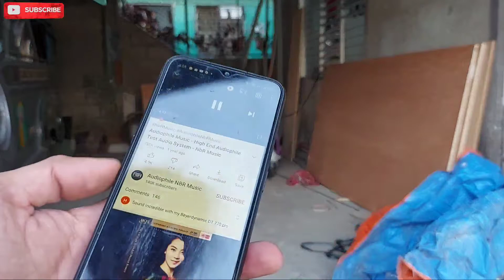Bluetooth Speaker from Scrapped Materials | Boom Box Project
Majority of the materials I used are from scrapped materials. Bluetooth decoder, TPA3116D2 Mono and bass radiator are the only brand new materials i bought from Shopee Philiplines

Support the orinator. Thank you!

Bluetooth speaker
Boom box
Party Box
Videoke Machine
Bluetooth videoke
Bluetooth Karaoke
Speaker Woodworks
Fiberglass works
Speaker Review
Speaker product testing
IRS2092
TDA8954th
tda7388
tda7498e
tas5630
tpa3255
tpa3116
tpa3116d2
tpa3110
tpa3118
pam8610
jbl
kicker
pioneer
sony xplod
soundstream
digital design
sound magus
massive audio
category 7
team lightning lab
kinetic audio
mtx
ryan audio
tyrant
skar audio
boss audio
infinity
rockford fosgate
harman kaorion
alpine
klipsch
yamaha
pol audio
qsc
hertz
ground zero
focal
kenwood
kevler
crown
sakura
konzert
broadway
jack hammer
mobile tech
db audio
mcibtosh
audio nirvana
marshall
cambridge
rega
marantz
danish
fireworks
firecracker
paputok
pailaw
fireworks stash
firecracker stash
phoenix fireworks
conde fireworks
leegendary fireworks
glk fireworks
tiger fireworks
diamond fireworks
m. garcia fireworks
santiago fireworks
a. l. aquino fireworks
src fireworks
dreamlight fireworks
starlight fireworks
arko made
bin laden
manitude
atomic whistle bomb
goodbye philippines
kome
giant bawang
kwiton
skyrocket
kwitis
bombshell
baby rocket
five star
thunder
lolo thunder
super lolo
pla pla
kingkong
kabase
tuna
dugong
goodbye yolanda
thermos bomb
dynamite bomb dagupan
dagupan fireworks
kamara
midnight bomb
amparo
yakult bomb
pastillas bomb
mabuhay fireworks
picollo
dart bomb
jl audio
conde sawa
sawa thunder
4 sure sawa
candle bomb
fountain
trompillo
dragon fireworks
super pla pla
arkong bato
class d d900
pam8403
class d d500
tda7492
power amplifier
passive crossover
active crossover
parametric equalizer
graphic equalizer
audio mixer
sound processor
tone control
low pass filter
preamp
bluetooth decoder
Shopee Ambassador
Shopee PH
Shopee Family